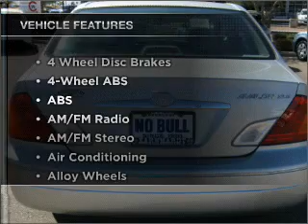2000 Toyota Avalon - Mesa AZ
Year: 2000
Make: Toyota
Model: Avalon
Trim: XLS 4D Sedan
Engine: 3.0 Liter
Transmission: Automatic
Color: Silver
Mileage: 73024
Address:
6354 E Test Drive